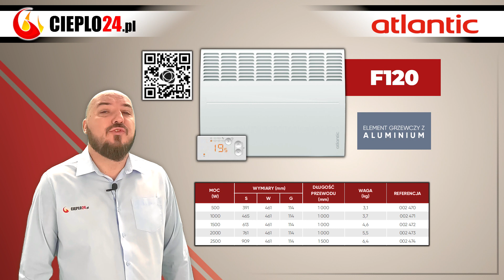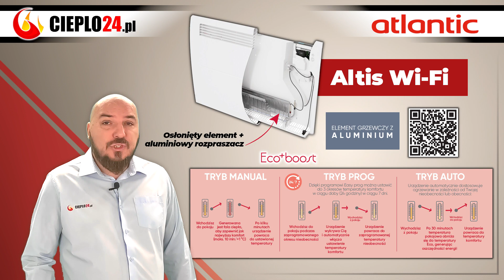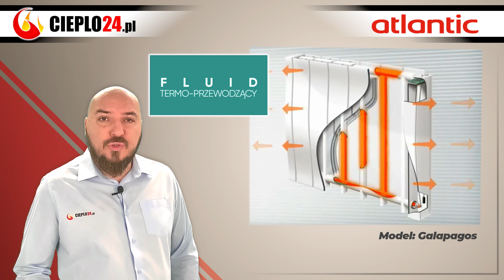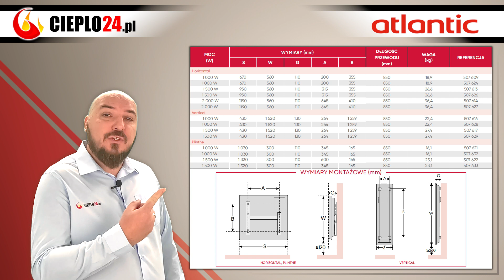Grzejniki elektryczne Atlantic - najważniejsze modele, dobór do pomieszczenia - prezentacja cieplo24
🔥 Ogrzewanie to kluczowy element komfortu w naszych domach, a grzejniki elektryczne stanowią wybór, który oferuje wygodę i wszechstronność. Nasz film to przewodnik po fascynującym świecie grzejników marki Atlantic.

🏡 Chcielibyśmy podzielić się z Wami naszą wiedzą na temat różnych modeli grzejników elektrycznych, które Atlantic ma do zaoferowania. Dowiecie się, jakie są dostępne opcje, jakie mają zalety i w jakich sytuacjach najlepiej sprawdzają się konkretne modele.

💡 W naszym filmie omówimy także kluczowe czynniki doboru grzejników do konkretnych pomieszczeń. Poznacie zasady, które pomogą Wam zoptymalizować wybór grzejników pod kątem efektywności energetycznej i oszczędności.

🏠 Niezależnie od tego, czy planujecie ogrzać małe mieszkanie, przestronny salon czy inne pomieszczenie, nasza prezentacja przyniesie Wam cenne wskazówki i inspiracje, abyście mogli cieszyć się doskonałym komfortem cieplnym w swoim otoczeniu.

Zapraszamy Was do obejrzenia filmu, w prezentujemy różne modele grzejników elektrycznych firmy Atlantic. To kluczowy krok w kierunku zapewnienia sobie i swoim bliskim doskonałej temperatury w każdym pomieszczeniu.

Spis treści :
0:00 Intro
0:11 O czym dziś będzie film
1:56 Zaproszenie do subskrypcji
2:15 Czynniki wpływające na dobór właściwego grzejnika
3:33 Grzejniki z aluminiowym elementem grzewczym
4:01 Model BONJOUR
4:12 Model F119
4:29 Model F120
4:47 Model F120 Wi-Fi
4:57 Model F127
5:11 Model ALTIS Wi-Fi
5:48 Model AGILIA
6:34 Promiennik ciepła - SOLIUS Wi-Fi
7:19 Grzejnik wykorzystujący płyn grzewczy - GALAPAGOS
8:27 Grzejnik z żeliwnym elementem grzewczym - DIVALI
10:33 Umiejscowienie grzejnika i obliczenie zapotrzebowania energetycznego
11:03 Podsumowanie filmu
11:26 Outro